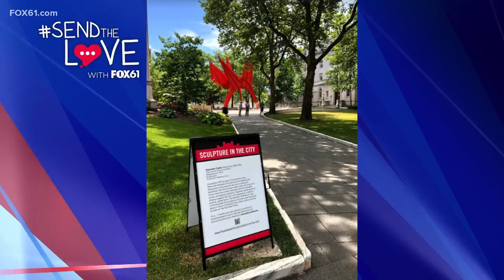Send the Love: Wadsworth Atheneum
While they remained closed during the pandemic, the Wadsworth is still providing programs